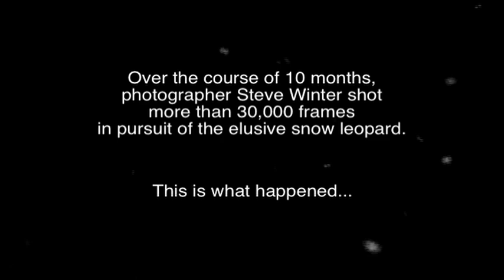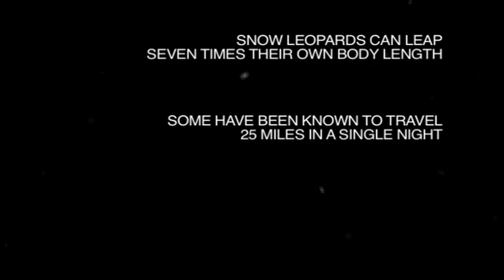Searching for the Snow Leopard | National Geographic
National Geographic photographer Steve Winter is picking up top honors for his images of the elusive snow leopard. Follow along as he sets camera traps in the remote mountains of northern India.